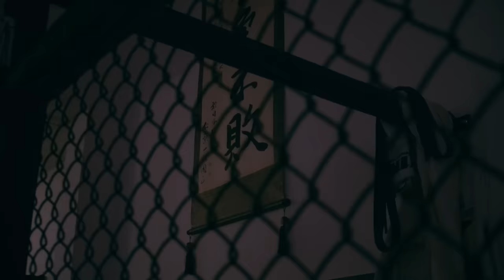Prochazka vs Pereira - Coming To Takeover | UFC 295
Preview the highly anticipated main event title fight between former light heavyweight champion, Jiri Prochazka, who looks to fend off division newcomer and former middleweight champ Alex Pereira in a matchup you will not want to miss! Main card action kicks off at 10pm ET / 7pm PT on Saturday.